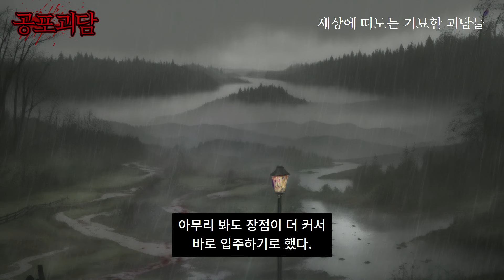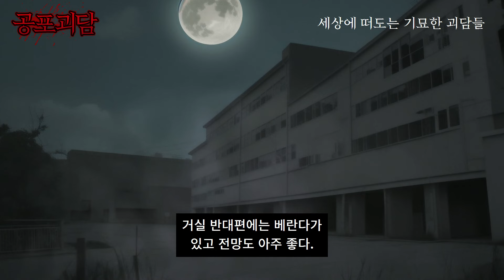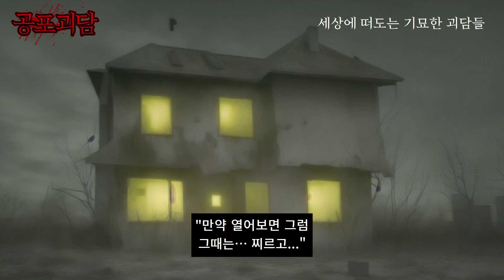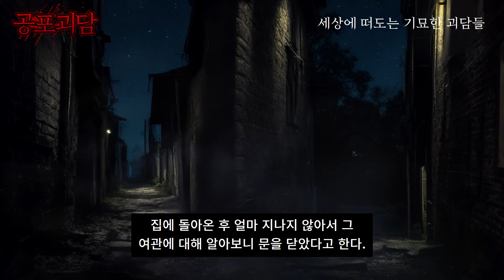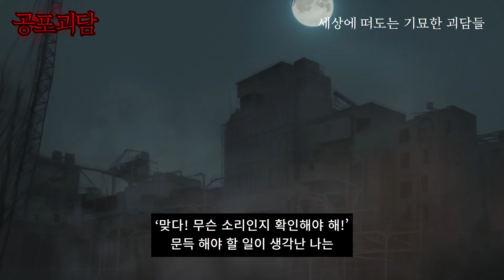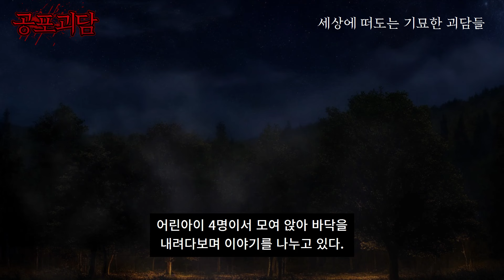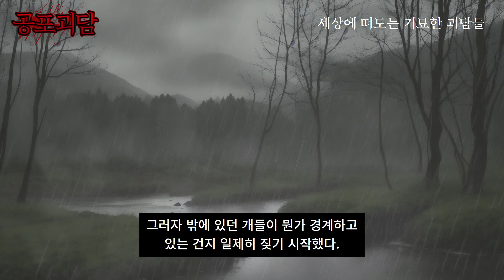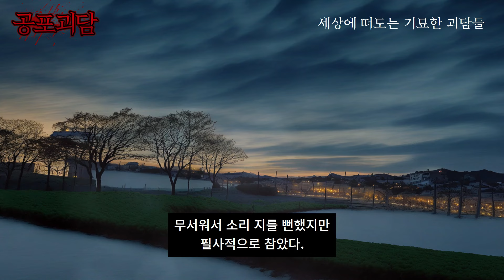집안을 뛰는 그림자 때문에 실제로 겪었던 실화괴담